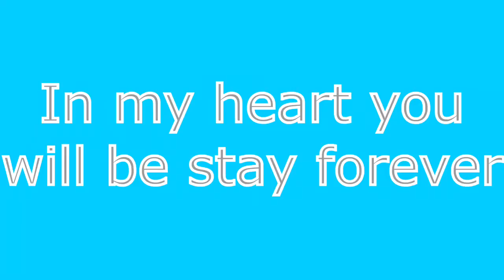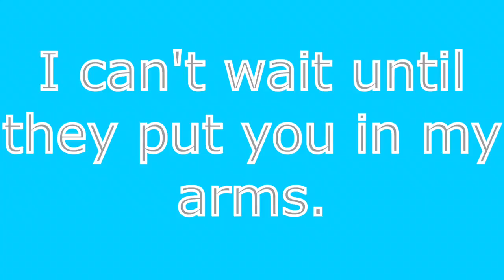Something to tell you all